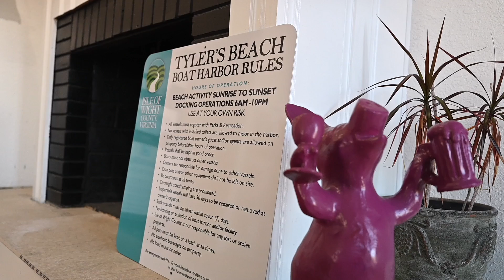VA Displays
VA Displays as Smithfield VA Events